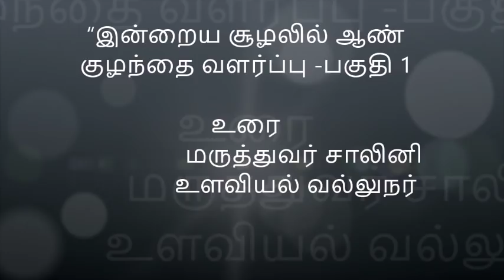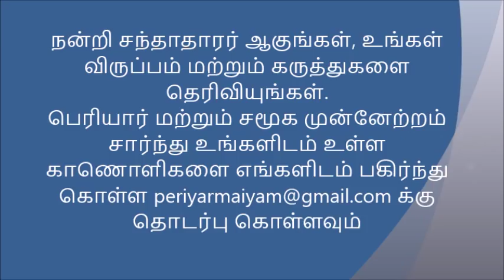இன்றைய சூழலில் ஆண் குழந்தை வளர்ப்பு - பகுதி 1| Dr Shalini | raising a baby boy in today environment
இன்றைய சூழலில் ஆண் குழந்தை வளர்ப்பு - பகுதி 1 | மருத்துவர்  ஷாலினி | Dr Shalini ஆதியில் ஆண் என்ற உயிரனம் ஒன்றில்லை |ஆண் மயிலுக்கு தோகை ஏன்? |நெருங்கிய சொந்தங்களின் திருமண உறவால் ஏற்படும் விளைவுகள், குழந்தை வளர்ப்பு | Raising a baby boy in today's environment |